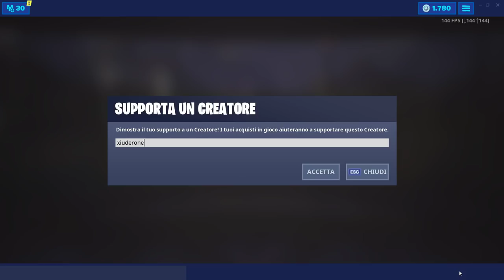FORTBYTE #97 - SI TROVA IN UNA POSIZIONE NASCOSTA ALL'INTERNO DELLA SCHERMATA DI CARICAMENTO 8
Ecco la POSIZIONE ESATTA del FORTBYTE #97 che SI TROVA IN UNA POSIZIONE NASCOSTA ALL'INTERNO DELLA SCHERMATA DI CARICAMENTO 8

BENVENUTO!

➜ Motherboard: MSI Z97M GAMING
➜ GPU: NVIDIA GeForce GTX 970
➜ Cuffie: TRUST GXT 393 MAGNA
➜ Mouse: TRUST GXT 188 LABAN
➜ Tappetino: OMEN Mouse PAD 300
➜ Tastiera: TRUST GXT 890 CADA
➜ Microfono: TRUST GXT 252+ EMITA PLUS
➜ Sedia: AROZZI Torretta Orange
➜ Desk: AROZZI Arena-Green
➜ Webcam: Microsoft Lifecam Studio
➜ Handcam: Microsoft Lifecam HD-3000
➜ Monitor(2x): MSI OptixG24C LED Gaming Monitor 24''

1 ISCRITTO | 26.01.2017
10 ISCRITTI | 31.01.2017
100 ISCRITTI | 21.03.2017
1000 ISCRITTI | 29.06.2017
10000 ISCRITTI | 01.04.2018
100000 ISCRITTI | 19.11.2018